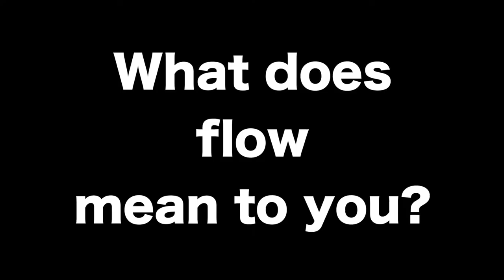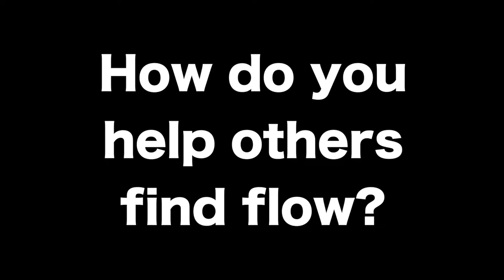Finding Flow with David Packman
We recently had the opportunity to chat with David Packman, Director of The Fifth Direction, and President of Meditation Australia.

In this clip we ask David what he does to find flow, how he helps others reach that elusive flow state, and how Wim Hof breathing and ice baths help him reach it.